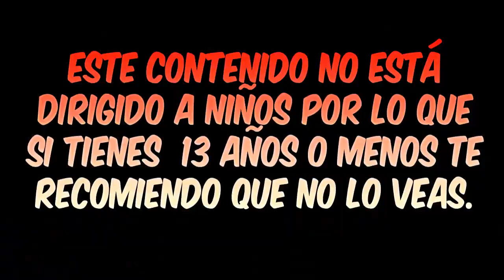🔴 ¿Cuando regresara el anime de ONE PIECE? ¡Fecha de estreno! [Anime News]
En el vídeo de hoy hablaremos sobre cuando regresara el anime de  one piece, así como su fecha de estreno, quédate y entérate en este nuevo anime news.